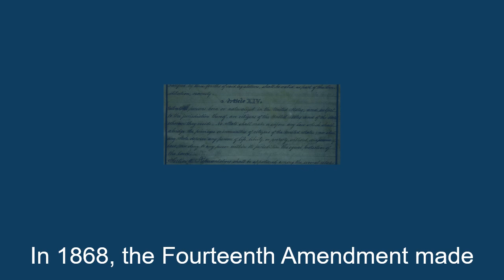CC Cycle 3 Week 13 History Fourteenth Amendment 5th Ed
Tell me about the Fourteenth Amendment. 5th Edition